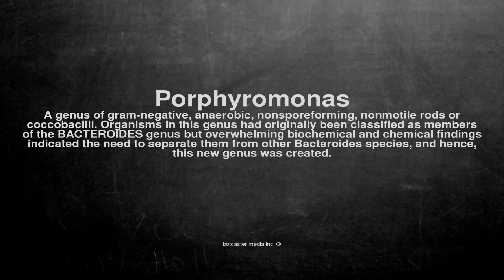Medical vocabulary: What does Porphyromonas mean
What does Porphyromonas mean in English?